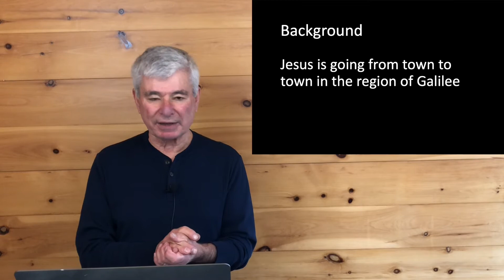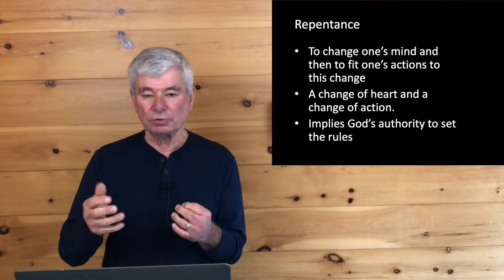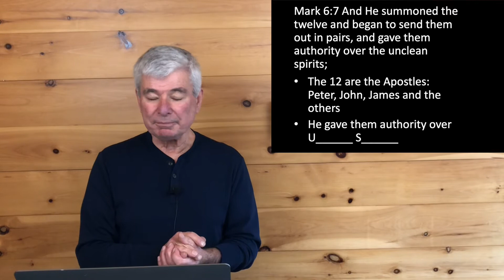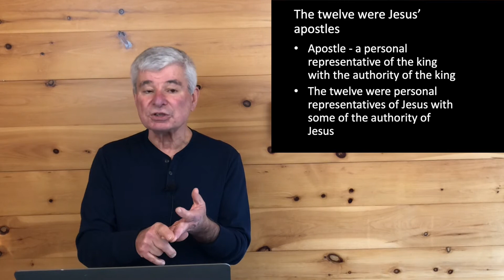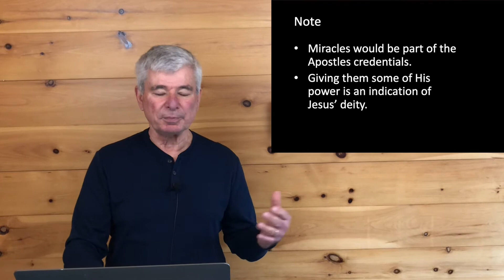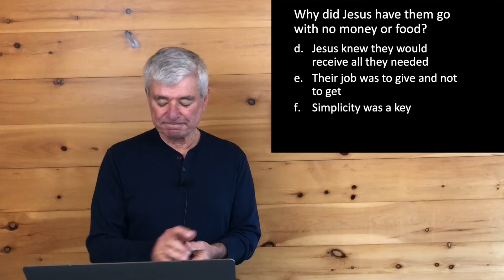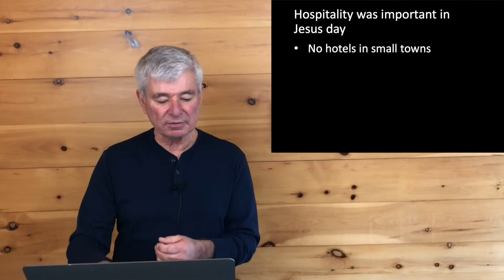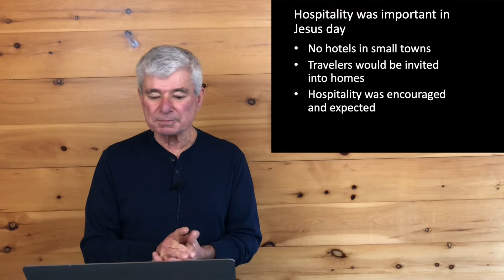Jesus Sends the 12 Apostles 2046St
From Mark 6:7-13, Pastor Al explains how Jesus sent the twelve apostles and why they were sent in that manner.  It becomes clear Jesus planned carefully to make sure the apostles were well prepared for reaching other people, trusting God and each other.